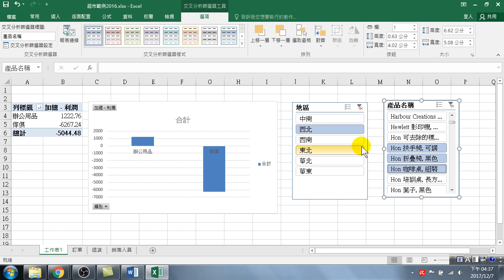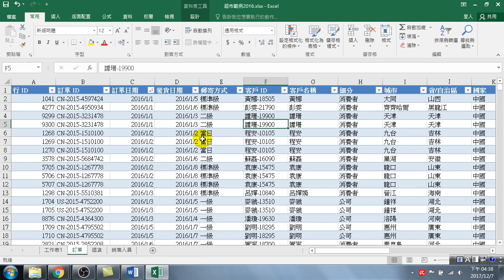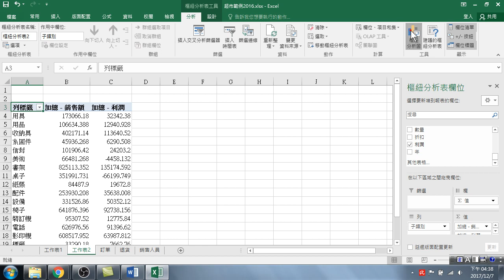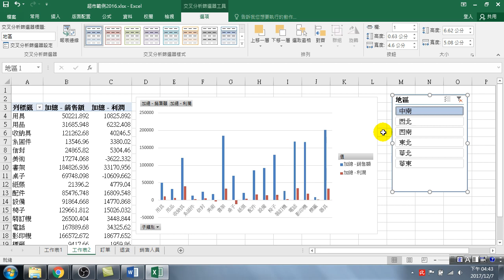13.如何資料分析 - 樞紐分析與交叉分析篩選器(Excel 高效資料分析)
如何資料分析 - 樞紐分析與交叉分析篩選器